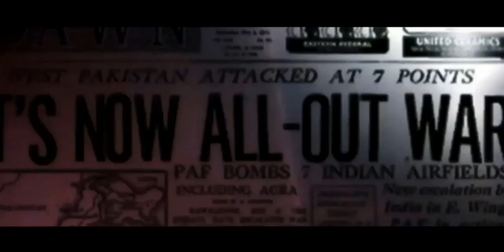1971 War | The Fall of Dhaka | India-Pakistan War - 1971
Goosebumps Guarenteed 🔥🔥

This video contains real footage of war however some footage maybe not real they are just for demonstration purpose.

In 1971 when the mass protests against the government were brutally oppressed by troops led to the rise of armed conflicts between government forces and locals in east pakistan their leader Sheikh Mujibur Rahman asked help from India to get themselves independence, after this the two rivals India and Pakistan began their military operations which resulted in another full scale war between India and Pakistan.

After 14 days of war Pakistani Army was forced to surrender with 90 thousands of their soldiers (largest after WW2) .
This war could have turned into World War 3 as US along with his allies sent its 7th fleet to help Pakistan as Pakistani navy was badly beaten by Indian navy who were much more powerful, as US fleet was heading for war they were surrounded by Soviets Russian Ships and Submarines and were thwarted away after US opting out of war Indian troops along with armed local rebellions seized Dhaka and forced them to retreat, this way a new nation "BANGLADESH" was made .

👉 BOOKS FOR ASPIRANTS  -

🏆NDA 2021
📚NDA Practice Sets
🎯SSB OIR & PPDT Guide

HUNT0810 do not own all rights to these video clips. All the contents belong to their respective owners and I have repurposed them with educational and inspirational values to motivate the viewers for their passion if anyone has any issue with any image or video clip please email us on will remove that footage.